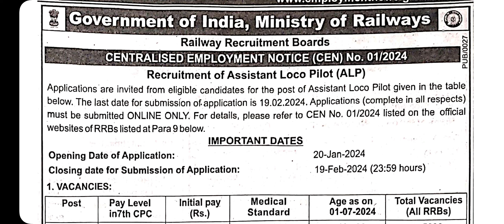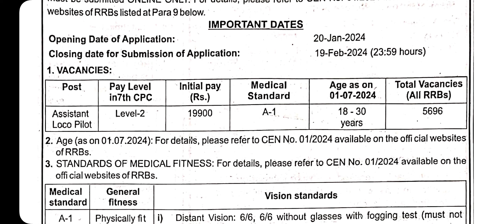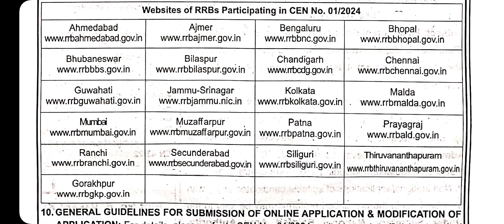RRB ALP RECRUITMENT NOTIFICATION PUBLISHED | RAILWAYS RECRUITMENT BORD ASSISTANT LOCO PILOT